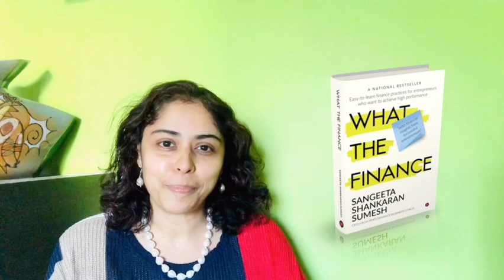How to differentiate between good loan & bad loan?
How to differentiate between good loan and bad loan?

Finance Mantra – 52
What do you do when there is a cash shortage? You opt for loan?! However, when the loans taken are not for the right financial reasons and over & above your repayment capacity, then comes trouble. Hence it is essential to differentiate between a good loan a bad loan.
Here is a quick checklist of 5 points for you to understand and differentiate between a good loan and bad loan.